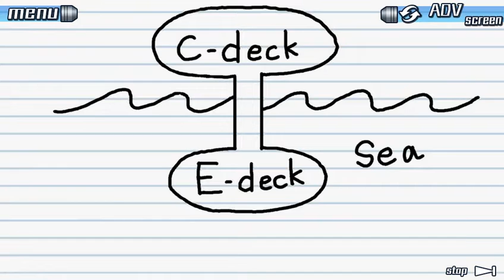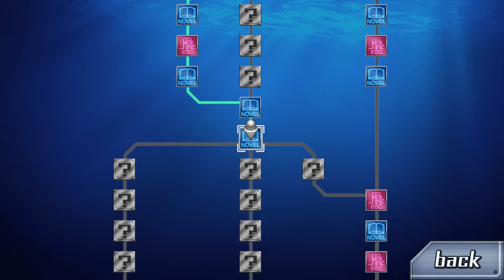WE FOUND THE 1, 6, AND 2 DOORS, BUT NOT ALL OF THEM ARE PASSABLE... | Zero Escape 999 (14)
What i forgot to mention is that credit is also in every Zero Escape video up until this point, the same pattern will continue for every episode moving forward!

Welcome back to Zero Escape! We continue right where left off and reunite with everyone in the hospital room like the outcome for Door 3. It turns out from the other team that Door 8 is the exact same way, regardless we will still go down it when the time comes. While Clover, Ace, and Seven check out what happened to Snake, we use the time we have to see where the Saturn Key Card, Jupiter Key, and Earth Key take us. These items lead us to numbered doors 1, 2, and 6.

After a vote taken by the group, we decide to go through Door 6. Realizing it may be a problem, the group splits up once more to go through Door 1 and 6. 2 is not an option for now.

This game was made by two companies: Spike Chunsoft Co. and Aksys Games. Both links are accounted for below.

This game was composed by Shinji Hosoe.